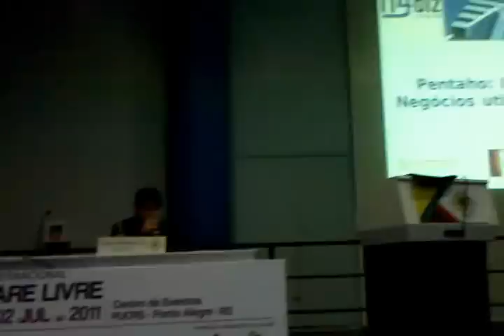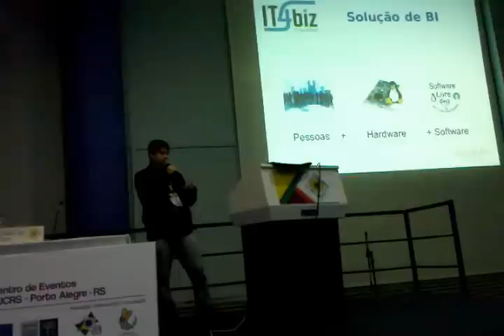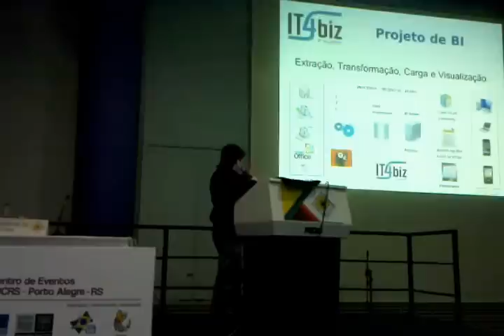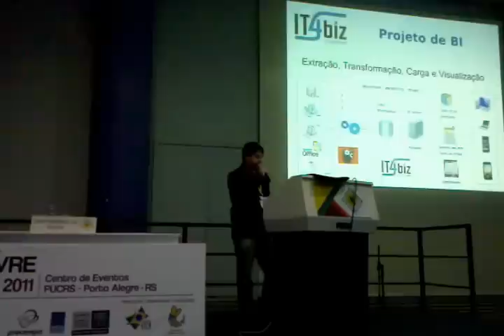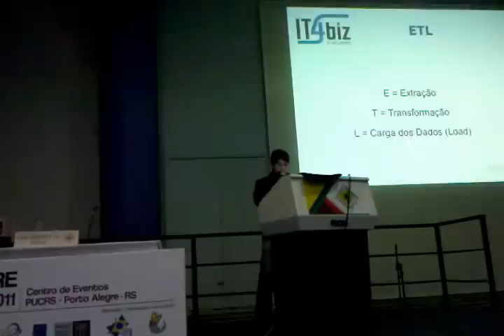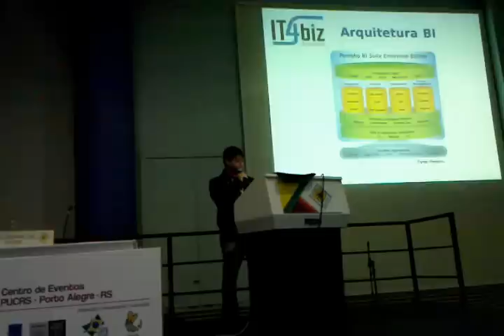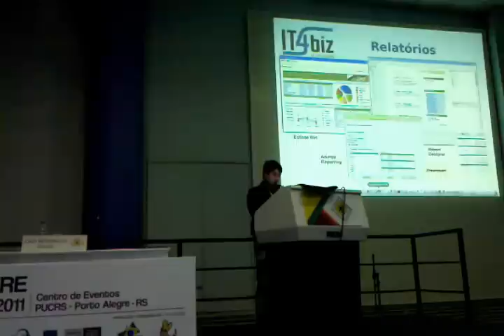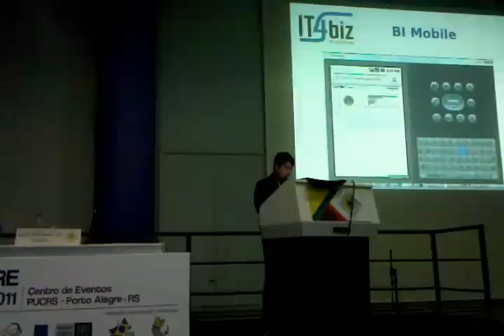Palestra sobre BI Open Source (Pentaho) no FISL 12 - Parte 1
Palestra sobre BI Open Source (Pentaho) no FISL 12 (Fórum Internacional de Software Livre) - Parte 1